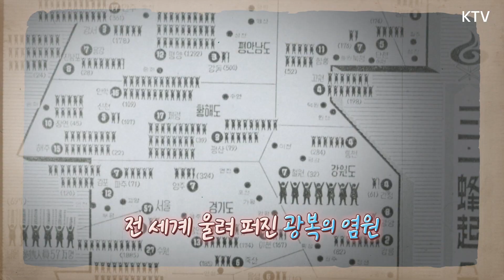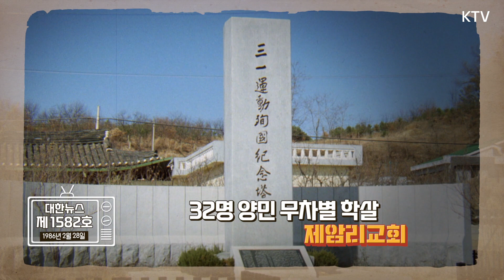"대한민국 만세" 독립을 염원하던 1919년 3·1절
대한민국 5대 국경일 삼일절
새삼 다시 느끼는 나라의 소중함

눈물 없이 들을 수 없는
삼일절 이야기

"대한민국 만세"
독립을 염원하던 1919년 3·1절